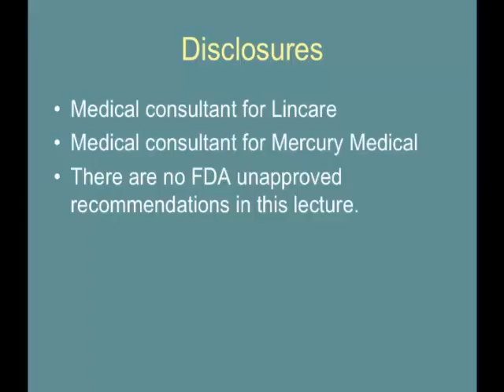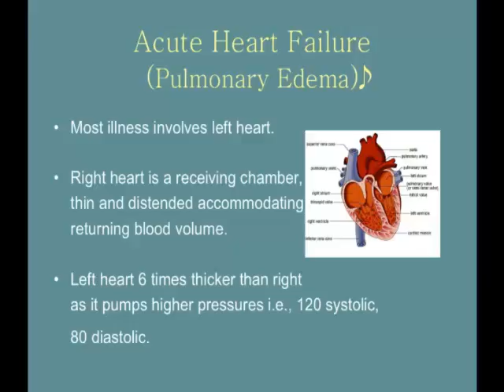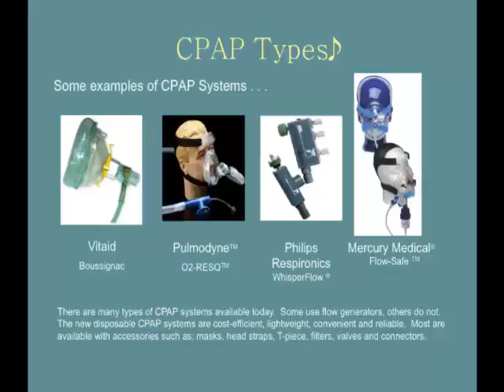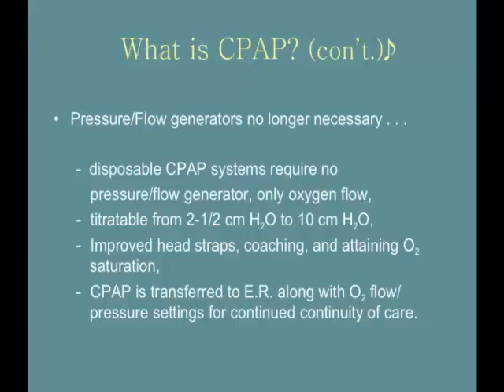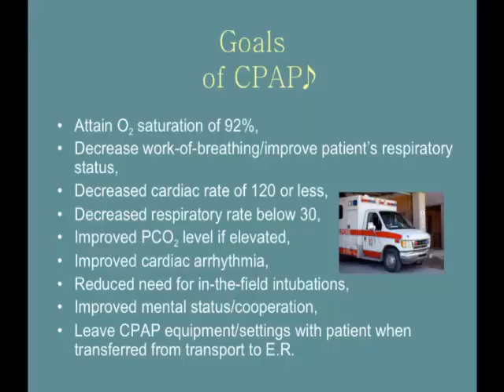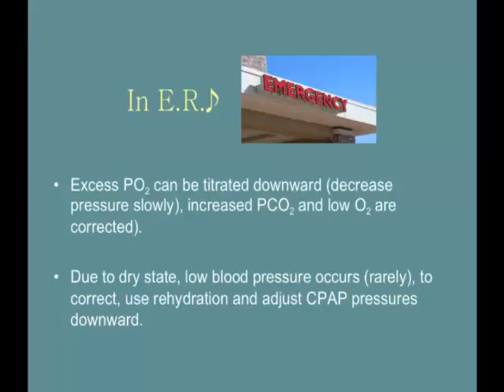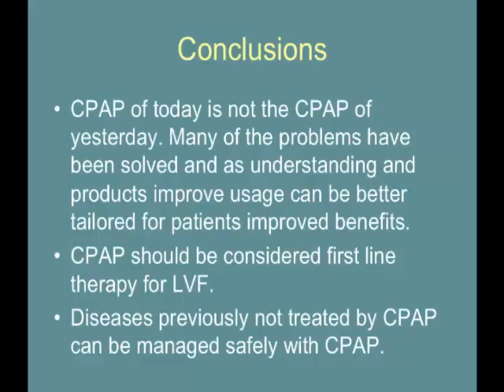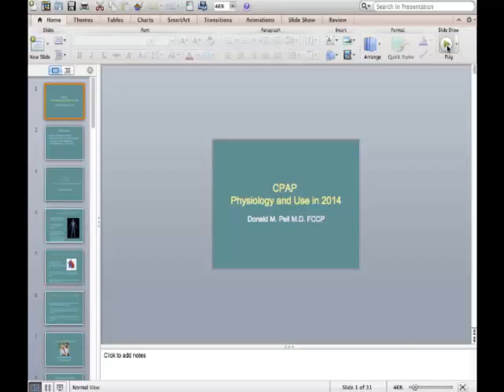2014: Use of CPAP in Acute CHF